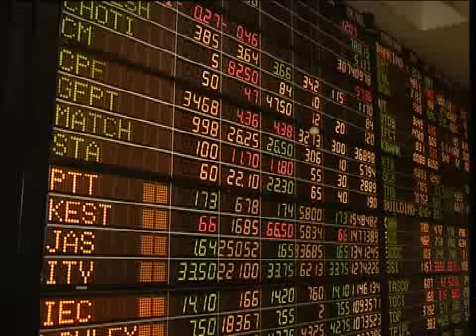ความพอเพียง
ในการพัฒนาประเทศนั้น   จำเป็นต้องทำตามลำดับขั้นเริ่มด้วยการสร้างพื้นฐาน คือ ความมีกินมีใช้ของประชาชนก่อน ด้วยวิธีการที่ประหยัด ระมัดระวัง แต่ถูกต้องตามหลักวิชาการ   เมื่อพื้นฐานเกิดมั่นคงพอควรแล้ว จึงค่อยสร้างเสริมความเจริญขั้นที่สูงขึ้นตามลำดับต่อไป

พระบรมราโชวาท เมื่อวันที่ 19 กรกฎาคม 2517
พระบาทสมเด็จพระเจ้าอยู่หัว  ทรงเน้นย้ำแนวทางการพัฒนาที่อยู่บนพื้นฐานของการพึ่งตนเอง      ความพอมีพอกิน พอมีพอใช้และการรู้จักความพอประมาณ      ทรงเตือนสติประชาชนไม่ให้ประมาท   มีคุณธรรมในการดำรงชีวิต      ซึ่งแนวคิดดังกล่าว เป็นที่รู้จักกันดีภายใต้ชื่อว่า เศรษฐกิจพอเพียงทรงเน้นหลักการพึ่งตนเองในระดับครอบครัว ผสานกับความสามัคคี     ร่วมแรงร่วมใจกันสร้างความเข้มแข็งในระดับท้องถิ่น     ก่อนที่จะเชื่อมโยงสู่ระบบธุรกิจในสังคมภายนอก
อีกทั้งยังพระราชทานแนวพระราชดำริ   ให้หน่วยงานต่างๆ  ทั้งจากภาครัฐและภาคประชาชนเข้าร่วมมือกัน   เพื่อศึกษาและพัฒนากิจการเกษตรกรรมของไทยอย่างจริงจัง   ด้วยทรงตระหนักดีว่า การเกษตรนี้เองที่เป็นรากฐานอันแท้จริง   ให้กับพัฒนาการที่ยั่งยืนของประเทศดังพระราชดำรัสที่ว่า " ถ้าชนบทอยู่ได้ บ้านเมืองก็อยู่ได้"
ผลลัพธ์จากสายพระเนตรอันยาวไกลของพระองค์ สำแดงให้เป็นที่ประจักษ์ชัดทุกครั้งที่เศรษฐกิจของประเทศตกอยู่ในภาวะวิกฤติ และประชาชนชาวไทยทุกฝ่ายทุกระดับ ต่างก็ต้องหันมาทบทวนทิศทางของการพัฒนาประเทศเท่าที่ผ่านมา
ปรัชญาเศรษฐกิจพอเพียงที่ทรงพระราชทาน    จึงนับเป็นแบบอย่างที่ดีให้คนไทย  ได้ดำเนินชีวิตบนทางสายกลาง มีความขยันหมั่นเพียรในการประกอบสัมมาชีพ รู้จักใช้ทรัพยากรที่มีอยู่ให้เกิดประโยชน์สูงสุด รักการประมาณตน และดำรงชีวิตอย่างรู้จัก คิด อยู่ ใช้  กิน อย่างพอเพียง